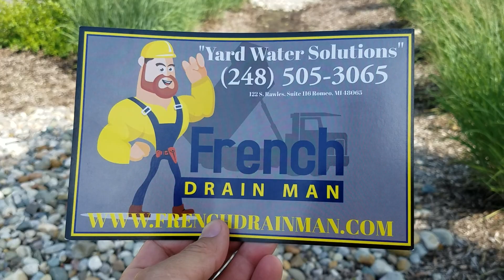What is a detention area, the differences between Detention and Retention Ponds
I wanted to talk about the detention areas.  You'll hear people refer to areas that it is a designed and engineered detention area. What's the difference between a retention pond? A detention pond? We're going to go over that right now.

A retention pond holds water all the time. It'll always have water in it.  Whereas a detention pond or area, it'll hold water after a rain for a little bit and then it dries up. Usually, these are here because before construction, before development, there was found wetlands and they have to create these detention ponds and retention ponds.

This is a detention area now as the water runs out of the street, the cobble rock breaks the speed and velocity at which the water's flowing so that there's not high erosion in through the bed at areas where the detention area has been created and you don't end up with all the bark just washing away and eroding. [...]

French Drain Man – Michigan’s Yard Water Drainage Experts. Masters in the art of constructing contained French drain systems & curtain drain systems that and fix your yard drainage problems for years to come. Over 30 years’ experience in solving yard water drainage problems in Oakland, Macomb, Lapeer and St. Clair Counties.

French Drain Man / Sherwood Landscape Construction, LLC